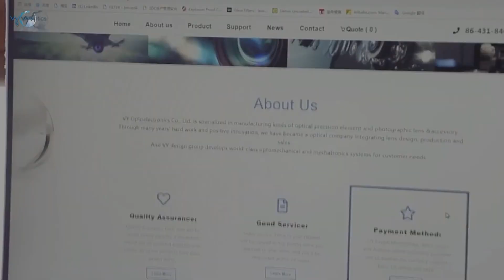Infrared Lens VY 20240228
Factory 9.1mm IR Sensor Scope Lens Thermal Imaging Infrared Lens